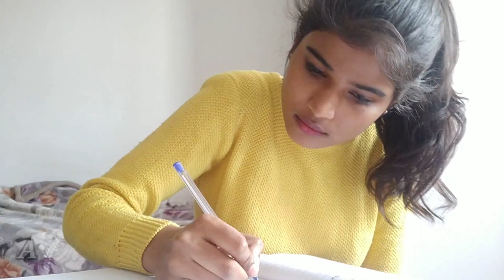DIFFERENT TYPES OF STUDENTS IN LECTURE HALL|Afreenbegumk|300 SUBSCRIBERS ❤️|WONDER GIRL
HOPE U GUYS ENJOY WATCHING MY VIDEOS..,